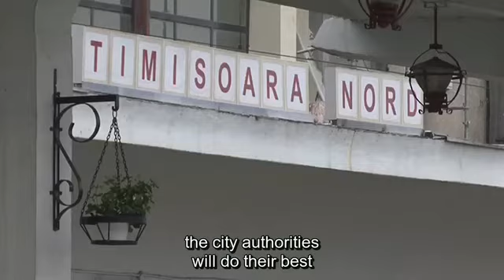TVR - Timisoara 2021- Urban Mobility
Original title: Timisoara 2021- Mobilitate Urbana
Description:
Timişoara is facing four more years of challenges before becoming a European Capital of Culture – considering that 2021 is going to be an important touristic year for the capital of the Banat Region. This means that the authorities have to reach several urban mobility objectives, including road, railway, and air traffic, but also nonpolluting means of public transportation.

Reportage produced by TVR within CIRCOM Regional Citizenship Project, fourth round, theme "Future"

CIRCOM Regional Citizenship coproduction project is supported by European Parliament.